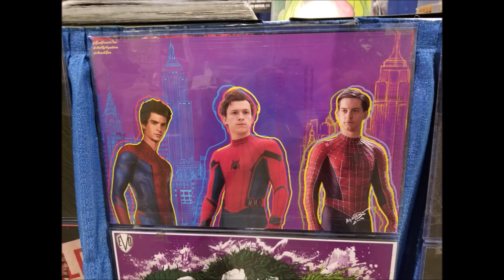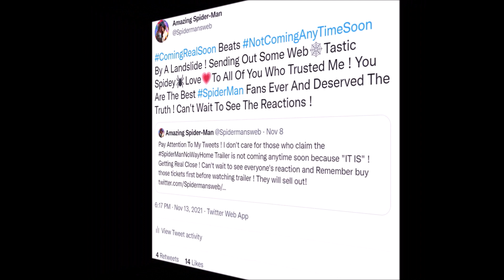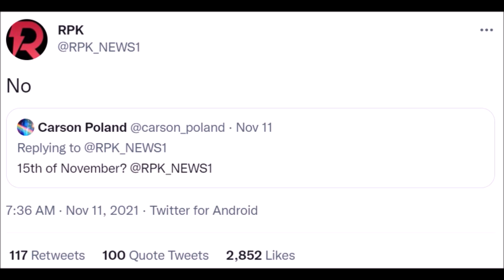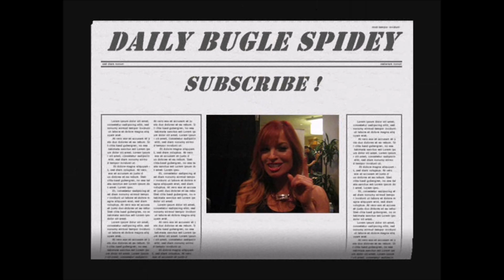Spider-Man No Way Home Trailer Launch Fan Event Is Coming On Tuesday, November 16th !